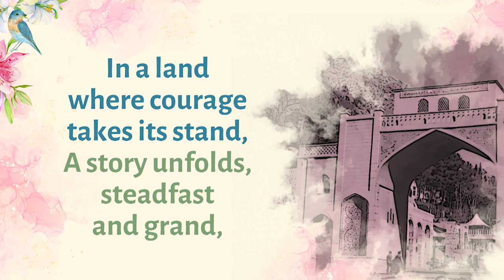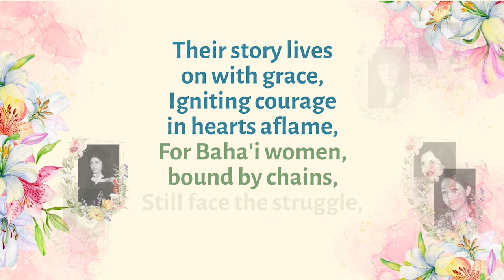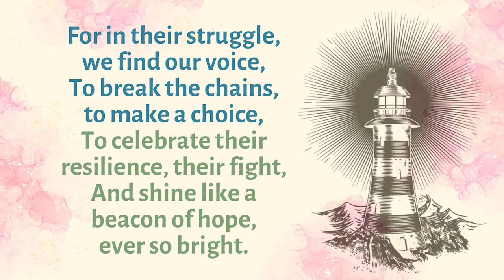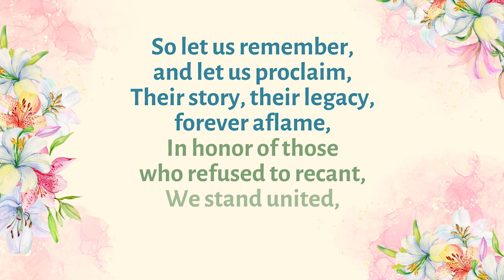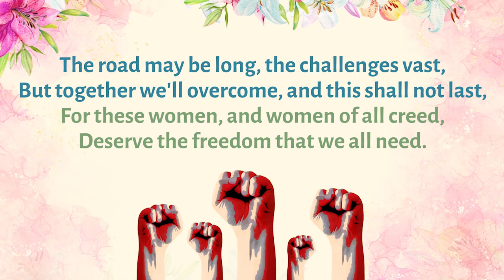Resilience of Baha'i Women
Tina Olyai - Gwalior India